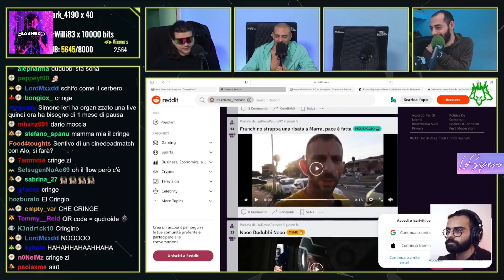MR MARRA SVELA IL VIDEO CONFRONTO CON FRANCHINO CHE CI SARA' MARTEDI DOPO LO SCONTRO CHE HANNO AVUTO